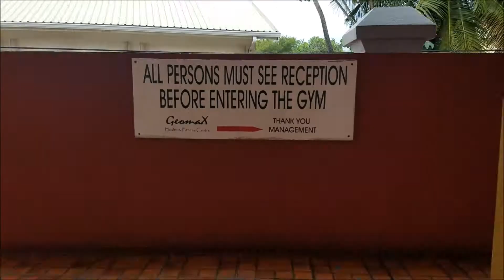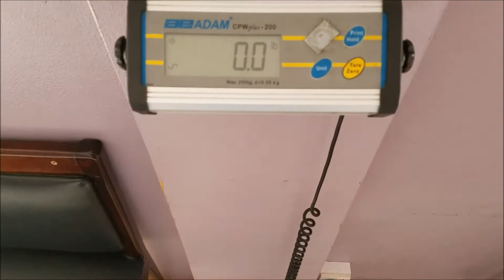Quick workout at Geomax Gym Grenada|Grenada Travel Vlog #2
This is my second vlog while in Grenada. I am currently on vacation. As promised I am including snippets of my workout. In addition to my workout you will get a glimpse of true island life. I like to think of it as  "authentic Grenada." In this video I featured my cousin Troy, personal trainer at Geomax Gym.

I try my best to upload on Mondays and Fridays /weekly.

DM here or on Instagram

4. Q & A: How I met my hubby, how long have I been lifting and more!